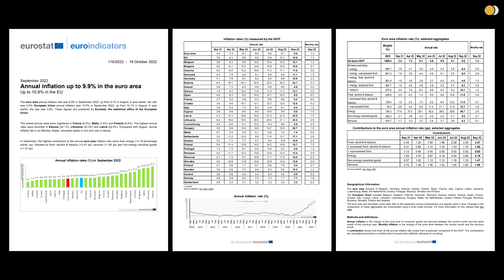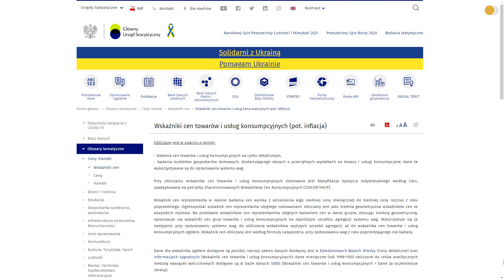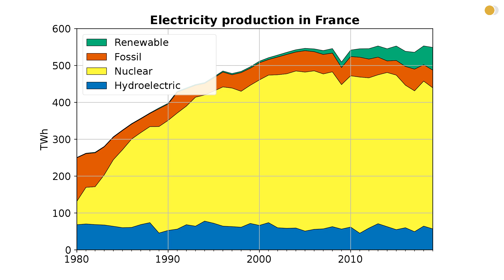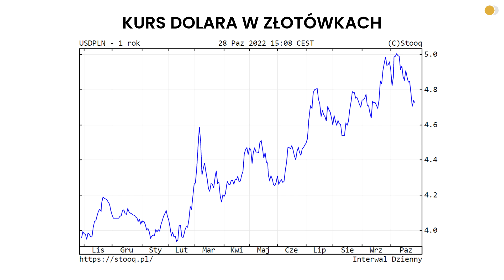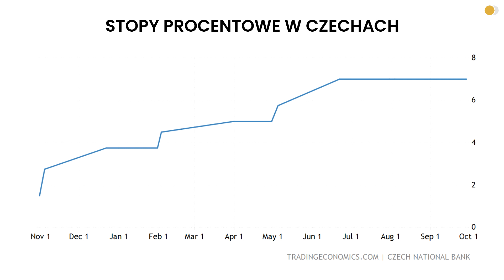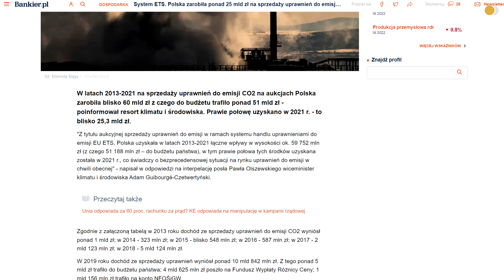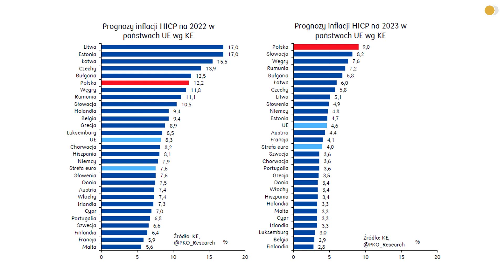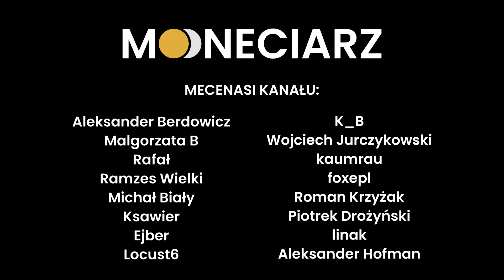Czy INFLACJA to wina GLAPIŃSKIEGO?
Prezes NBP Adam Glapiński jest najczęściej wskazywany jako główny winny inflacji w Polsce. Czy aby na pewno jest to jego wina? Zapraszam do obejrzenia!

Zachęcamy do użycia kodu "MONECIARZSM" przy zakupie walorów:
Złota Moneta Inwestycyjna Krugerrand 2022, 1 uncja

Partnerem filmu jest sklep Srebrna Mennica.